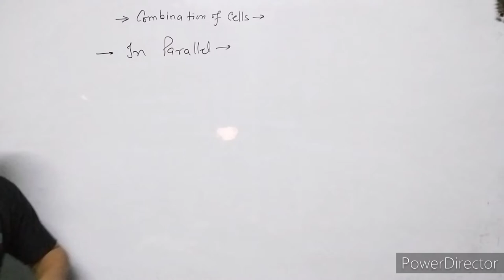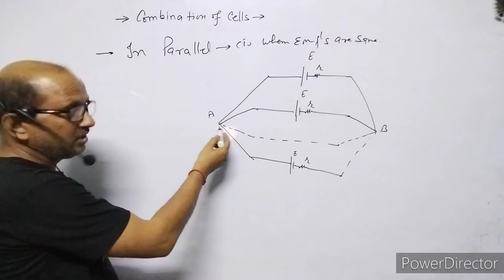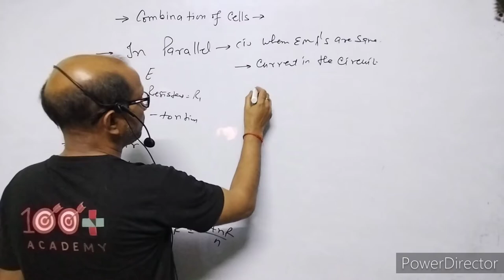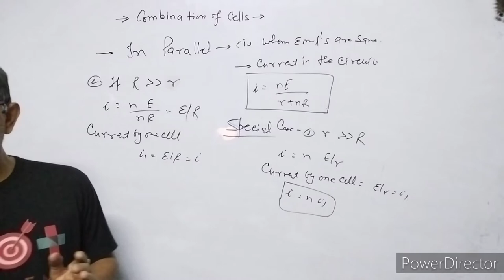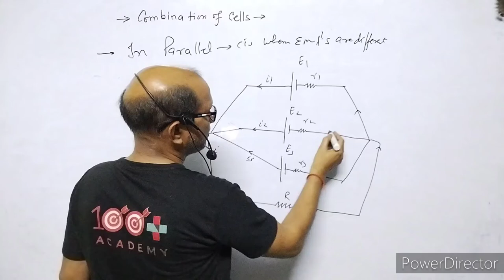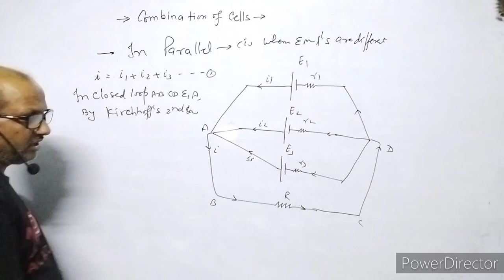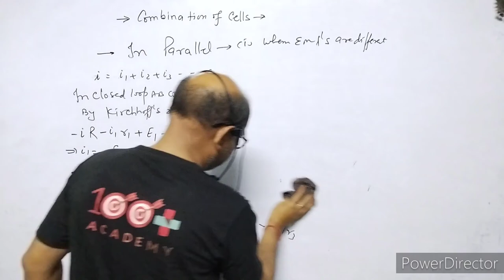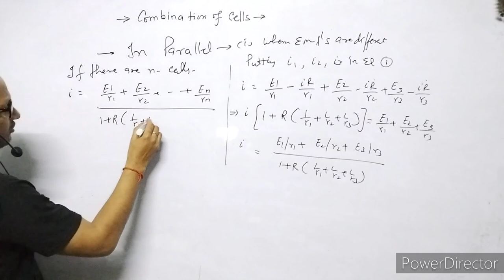XII-Physics:(3.9), Parallel Combination Of Cells.By- A. Prakash.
In this video I have explained the current in the circuit when the cells are connected in Parallel.